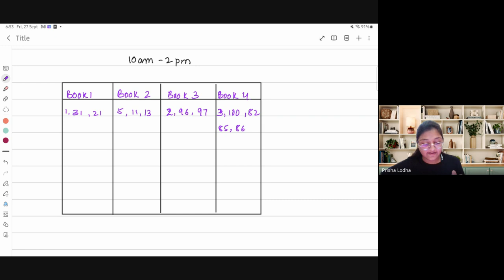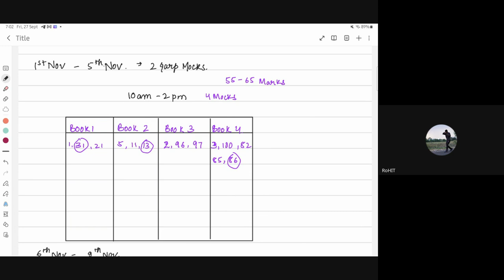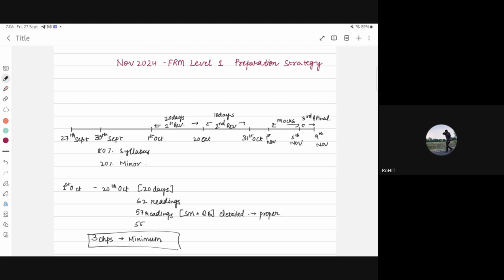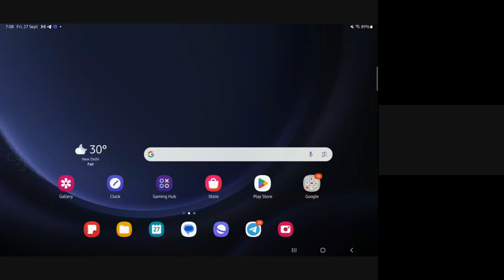Crack FRM in 30 Days | Exam Strategy & Preparations